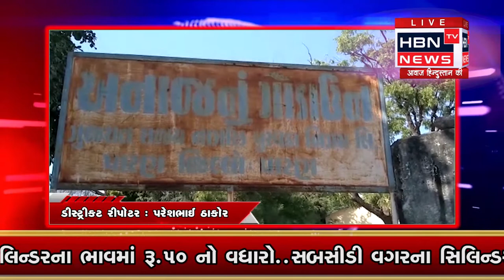પાટણ પુરવઠા વિભાગના ટ્રાન્સપોર્ટ ડ્રાઈવરો એ પાડી હડતાલ // HBN TV NEWS